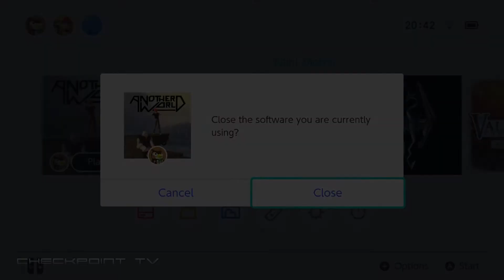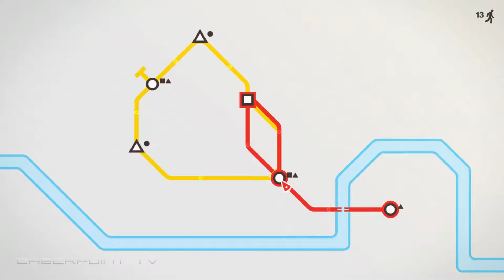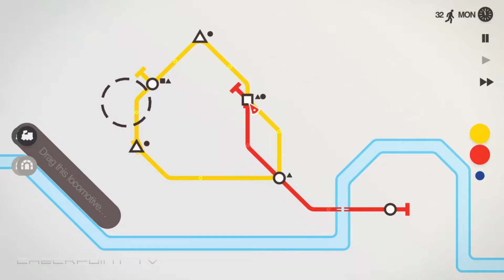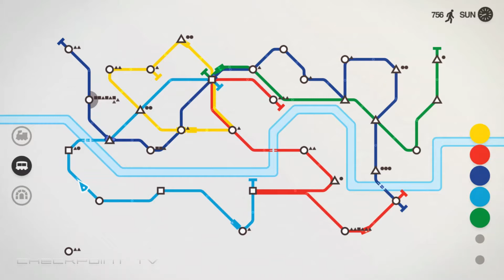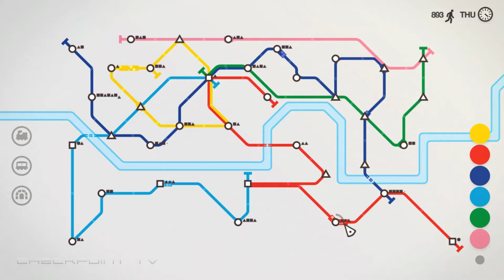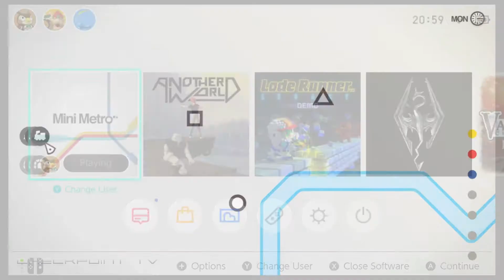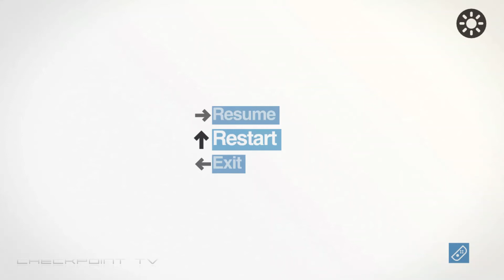Mini Metro Switch Gameplay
In Mini Metro, you take on the task of designing the subway layout for a rapidly expanding city. Your city starts with three stations. Draw routes between these stations to connect them with subway lines. Commuters travel along your lines to get around the city as fast as they can. Each station can only hold a handful of waiting commuters so your subway network will need to be well-designed to avoid delays.

The city is growing. More stations are opening, and commuters are appearing faster. The demands on your network are ever-increasing. You'll be constantly redesigning your lines to maximise efficiency. The new assets you earn every week will help immensely — as long as they're used wisely.
Eventually your network will fail. Stations will open too quickly. Commuters will crowd the platforms. How long the city keeps moving is up to you.
Key Features
Eleven real-world cities to design subways for (London, New York City, Paris, Berlin, Hong Kong, Osaka, Saint Petersburg, Montreal, São Paulo, Cairo, and Auckland). Each has a unique colour theme, set of obstacles, and pace.·
Random city growth, so each game plays out differently. A strategy that proved successful last game may not help you in the next.·
Each game's map is a work of art, built by you in the classic abstract subway style of Harry Beck. If you think it's a keeper, save it, tweet it, show it off or make it your desktop background!
Soundtrack by Disasterpeace
Colorblind and night modes.
Trains! Did we mention them yet?